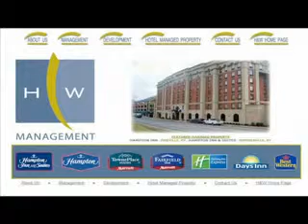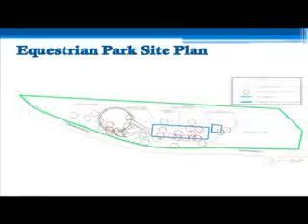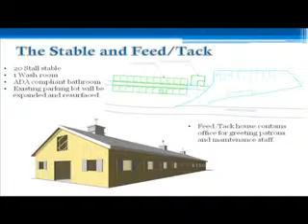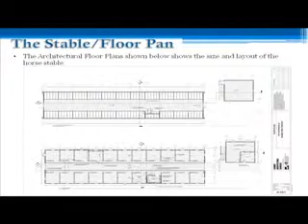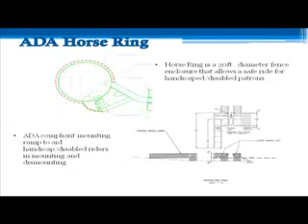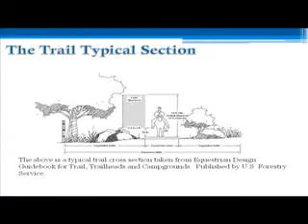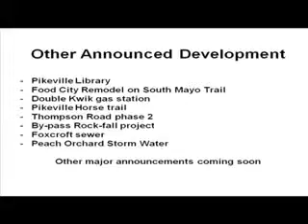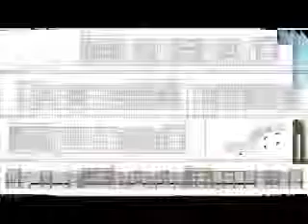City of Pikeville - Economic Development Special - October 31, 2012